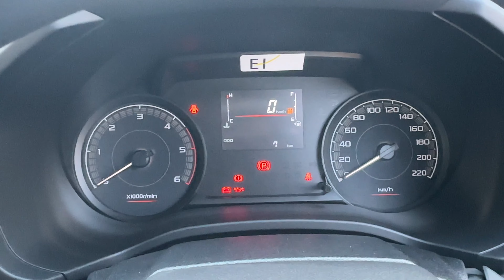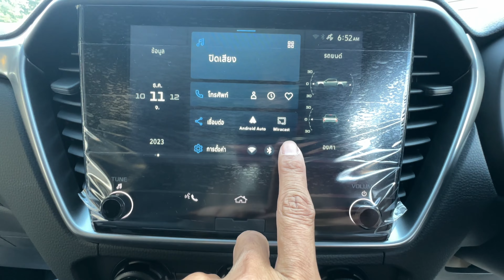ราคา 765,000 บาท